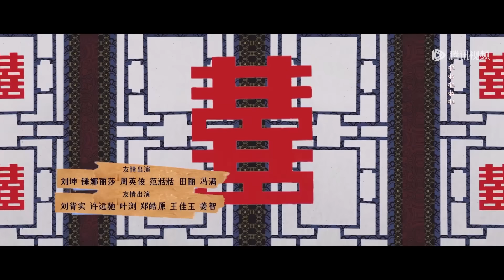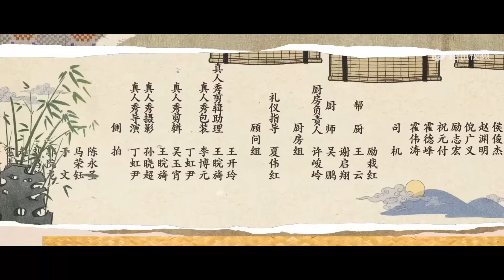ENG SUB【兰闺喜事 Hilarious Family】EP19 春半夏不满沈忘言 | 腾讯视频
☞会员9月22日起每天12点抢先看一集，非会员每周五至一12点观看一集
《兰闺喜事》守寡18年的杜如玉一心想将四个女儿嫁进“好”人家，为此，她咬紧牙关，顶着巨大的经济压力在京城买了一套宅子，好让女儿们都能有一桩“门（非）当（富）户（即）对（贵）”的姻缘。 结果，金龟婿一个没来，莫名其妙的年轻人却接二连三地闯入她们的生活：懦弱的“武二代”路不平、 愚蠢却嚣张的王府世子、不会察言观色但天性善良的四皇子和浑身正能量却一直在做坏事的李腾云， 这些人杜如玉没有一个看得上的，但他们却与自己的女儿们越走越近了……
☞主演：刘琳、李嘉琦、杨皓宇、任豪、吴佳怡、古子成、韩云云、昌隆、厉嘉琪、向夏、许远驰
❗正片完整版屏蔽以下地区：

00:00 Download "WeTV/Tencent Video (for The US)" APP Watch More Episodes
01:00 Join Membership Watch Full in Advance